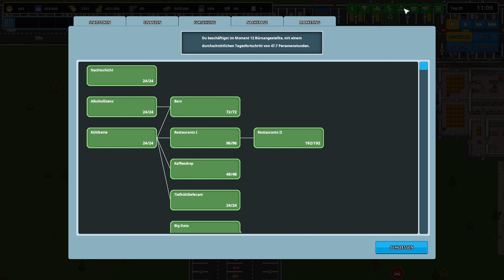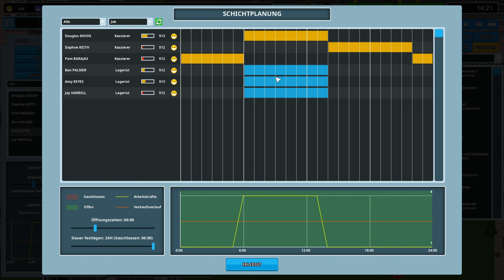🛒 Another Brick in The Mall Staffel 2 🛒#011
TITEL: Another Brick in The Mall
GENRE: Indie, Simulationen, Strategie
ENTWICKLER: The Quadsphere
PUBLISHER: The Quadsphere
VERÖFFENTLICHUNG: 30. Apr. 2020